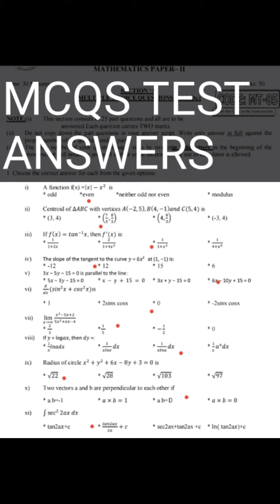CLASS XII | Test MCQs Answer || Sir Shahid